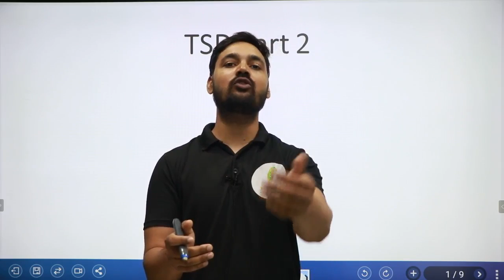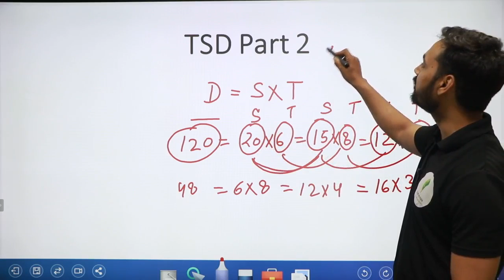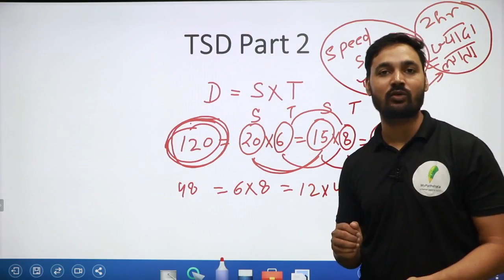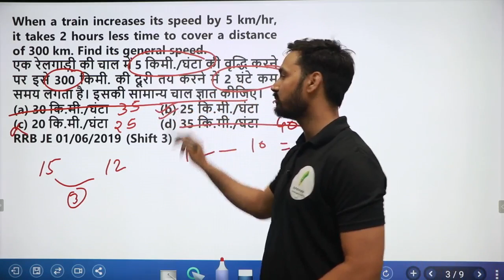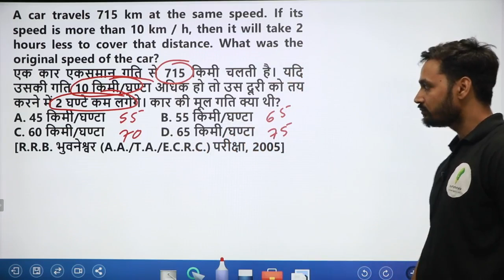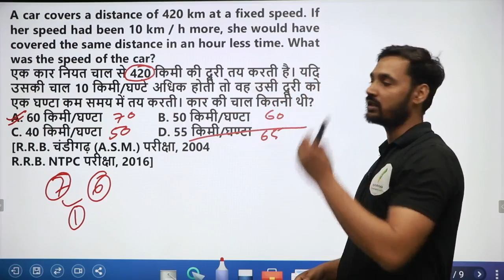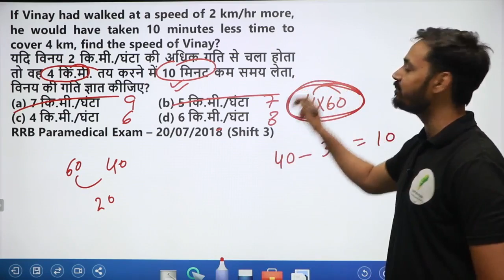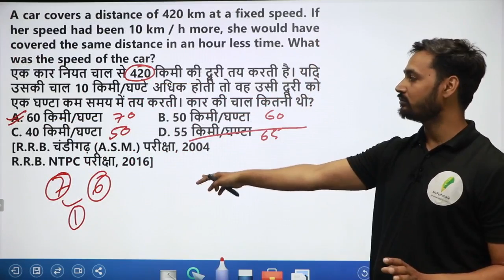Time Speed Distance के सवालो की Ninja Trick 😍🔥